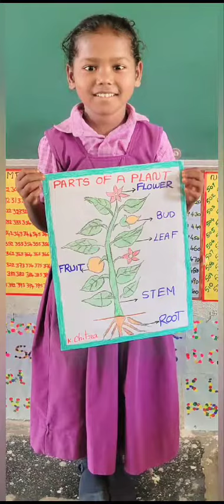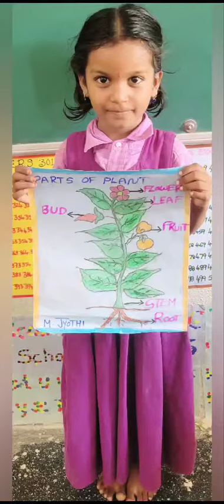# PARTS OF A PLANT by 2nd class Students mpps(main), kurichedu ☘️🌺🌿🌹🌱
# 2వ తరగతి విద్యార్థులచే ఒక మొక్క యొక్క భాగాలు.| mpps(main), కురిచేడు .☘️🌺🌿🌹🌱